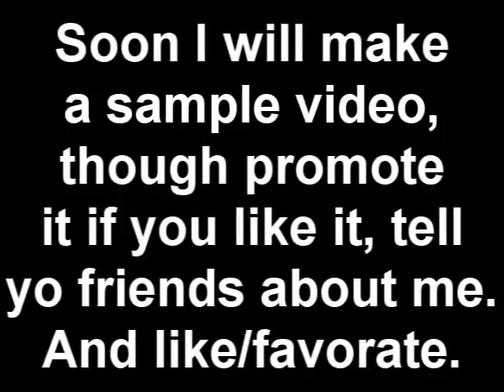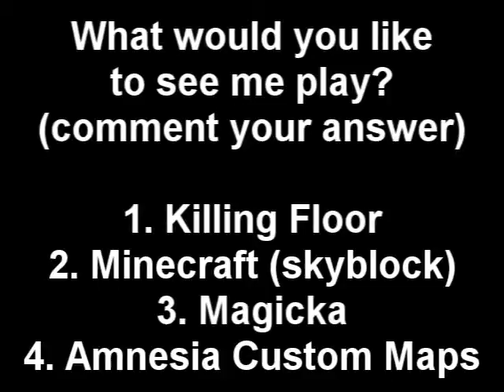ANNOUNCEMENT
So I'm going silent on videos, but to make them good, so tell me what you want to see me play and if you like the intro

Jeno, if your reading this, thank you :)

-Yakety Sax: Benny Hill
-Portishead: Machine Gun
-Old Friend: Disturbed